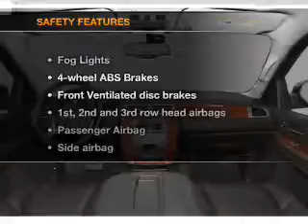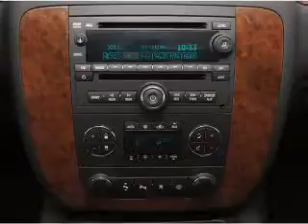2011 Chevrolet Suburban - White Bear Lake MN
Year: 2011
Make: Chevrolet
Model: Suburban
Trim: 1500 LT
Engine: 5.3 liter 8 cylinder 16 valve
Transmission: 6-Speed Automatic
Color: Silver
Mileage: 13345
Address:
3900 North Hwy 61